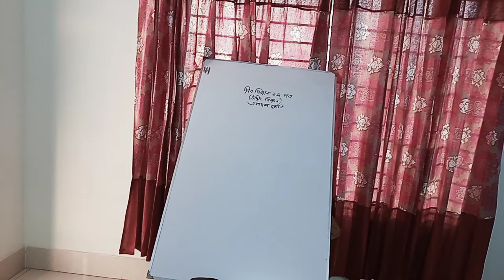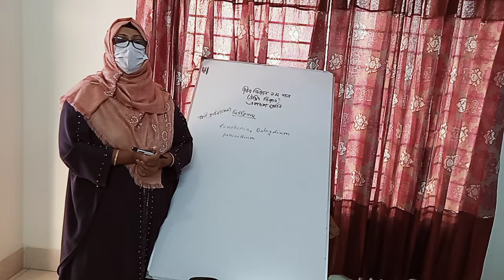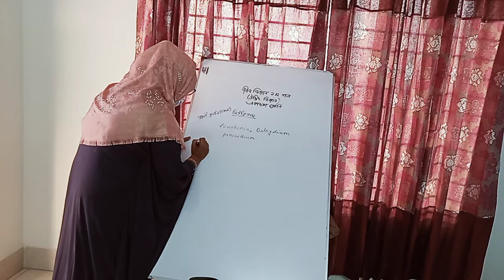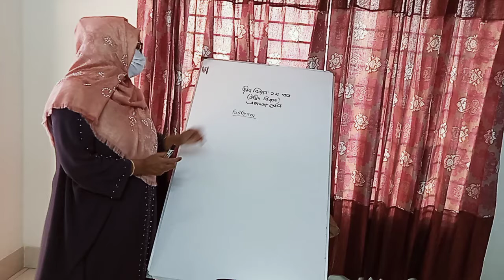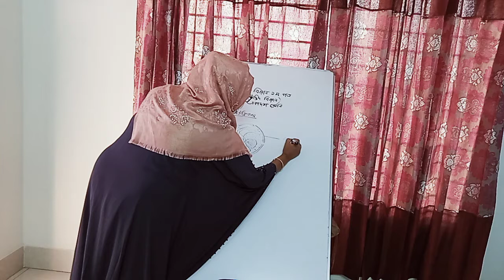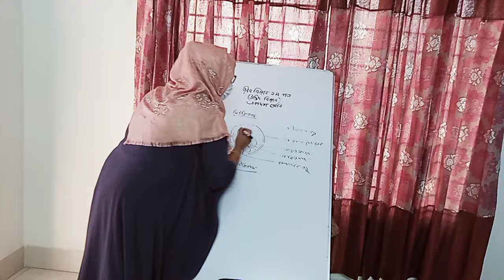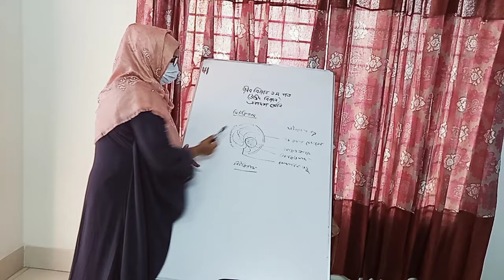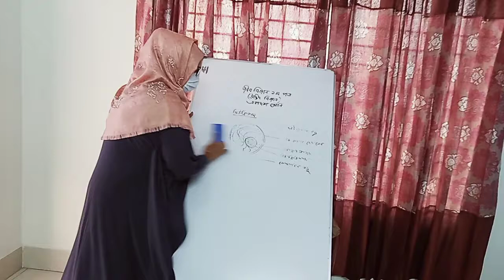HSC Biology 1st Paper ( Nucleus)